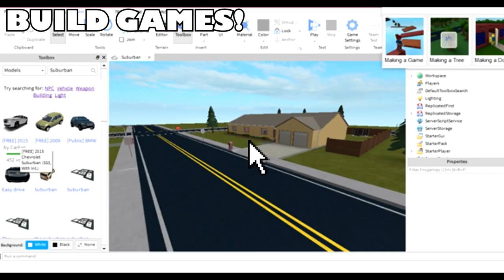Roblox announcement trailer nintendo 1080p